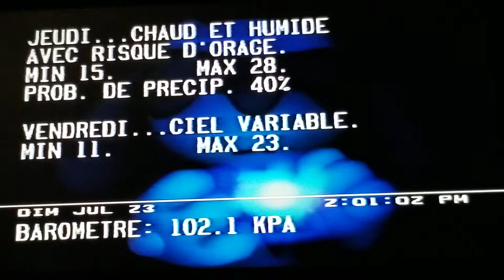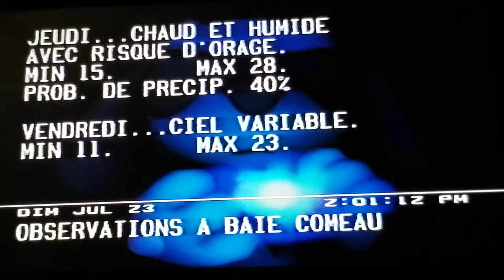MeteoMedia Baie Comeau 23 Juillet 1989 Prevision Locale partielle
Partital Local Forecast on July 23 1989

Music is from: Xeyxz Stage 1 , As a placeholder, couln't find the original music